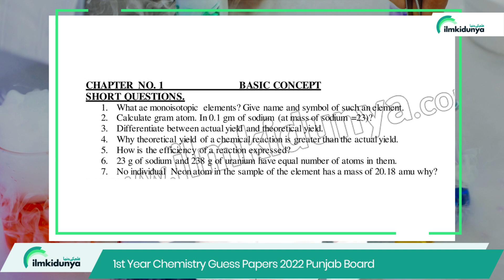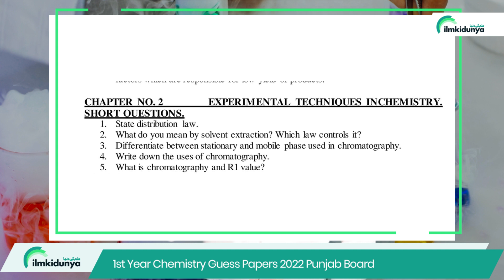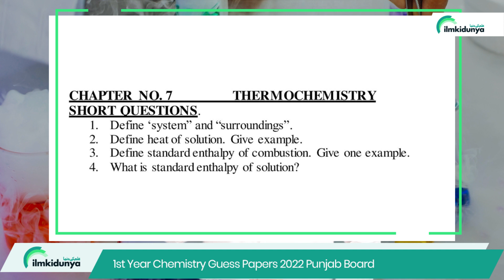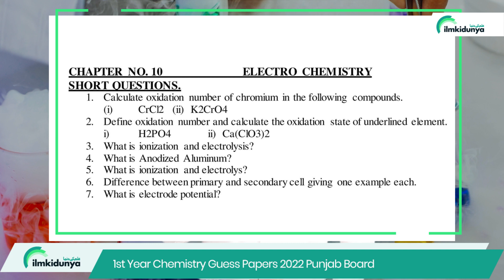1st Year Chemistry Guess Papers 2023 | 11th Class Chemistry Guess Paper 2023 - Chemistry Guess 2023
Chemistry is the most interesting science subject in which we deal with a lot of chemical compounds, their properties and their reactions. Chemistry is the main subject of fsc students. Chemistry has great importance in our lives. You can get full marks in chemistry if you practice guess papers too. For the students of 11th class, we are providing 1st year chemistry guess paper 2023 to students
00:05 Introduction
00:31 Chapter 1
00:54 Chapter 2
01:11 Chapter 3
01:34 Chapter 4
01:55 Chapter 6
02:09 Chapter 7
02:20 chapter 8
02:39 Chapter 9
02:58 Chapter 10
03:19 Chapter 11